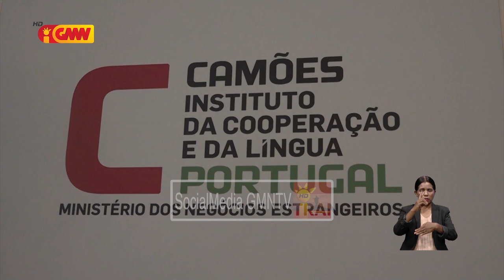Institutu Camões hamutuk ho governu sei reforsa formasaun lian Portugues iha TL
Institutu Camões hamutuk ho governu sei reforsa formasaun lian Portugues iha Timor-Leste